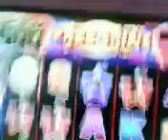rainbow riches worst feature.avi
was about 60 in and it gives me this but ended up even off it and i also had rocky free spins on the machine next to it at the same time